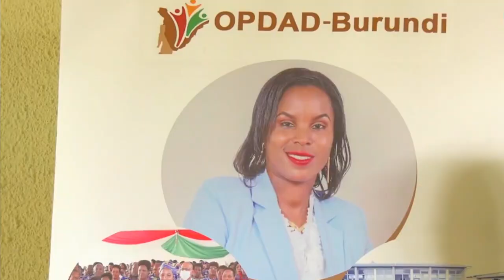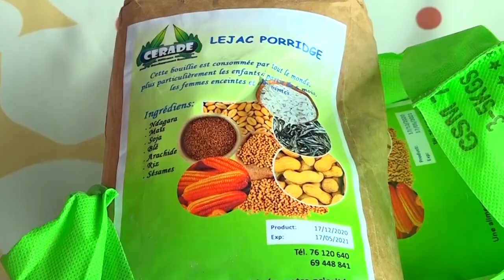August - MAMA BURUNDI (Officiel Music Video)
Audio : Elysee le petit
Mixing and mastering: Jigger beat
Guitar bass : Passy
Editor : Karim fiston
Location:  New york city ONU
A big Thanks to Dicobu Team member in USA 🇺🇸